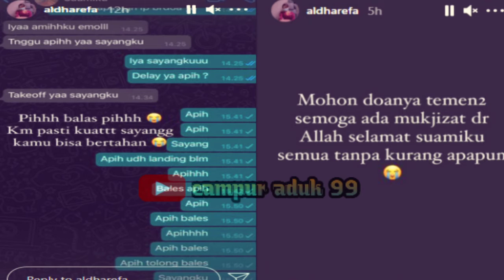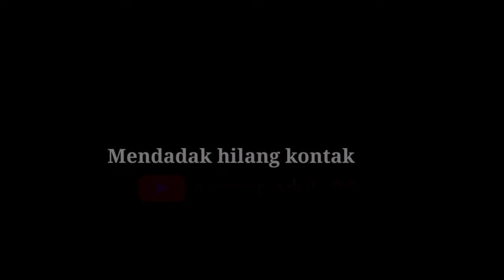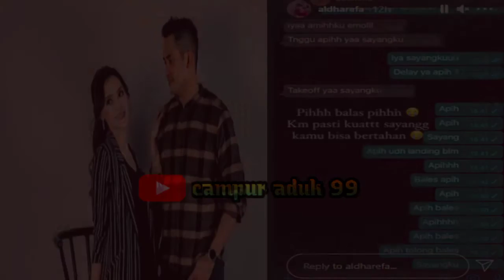Pesan Romantis Pramugara Sriwijaya Air SJ182 Sebelum Terbang ke Istri Tercinta